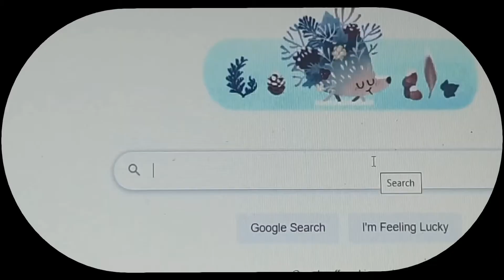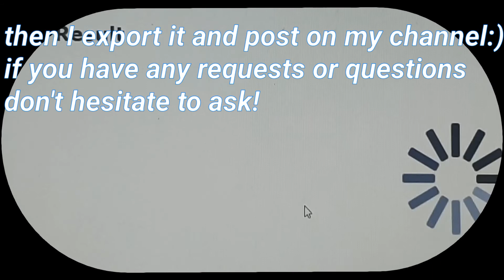how I make subliminals:)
the music is from a legal free to use resource and the sound is called lofi chill